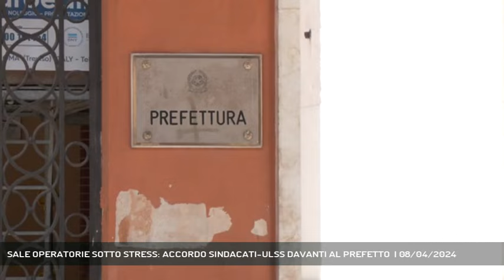SALE OPERATORIE SOTTO STRESS: ACCORDO SINDACATI-ULSS DAVANTI AL PREFETTO | 08/04/2024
A3 NEWS Treviso 08/04/2024 - TREVISO - Sindacati delle Professioni sanitarie in stato di agitazione questa mattina hanno incontrato davanti al Prefetto l'Ulss2: diversi accordi raggiunti su cui "vigilerà" la Prefettura con un nuovo incontro convocato il 18 Aprile.   || Il 18 aprile, tra 10 giorni si torna in Prefettura. Prefettura che farà da garante su quanto messo oggi nero su bianco tra sindacati e azienda sanitaria. sindacati che oggi hanno unito le sigle per sostenere i lavoratori.Incontro durato circa un'ora. Ferie residue, sforamenti di orario, mancanza di farmaci, ma sopratuttto il disagio di gestire i trasferimento dei pazienti post intervento con il doppio polo, ospedale e nuova cittadella.   Il 30 giugno lo spostamento definivo alla Cittadella, così come oggi annunciato. Nuovamente in Prefettura tra 10 giorni per fare il punto. - Intervistati MARTA CASARIN (SEGR. PROV. FP CGIL), MARIO DE BONI (SEGR. PROV. FP CISL ), GIANLUCA MARTIN (SEGR. PROV. FIALS TREVISO), ANNARITA SECCHI (SEGR. PROV. NURSING UP TREVISO) (Servizio di Anna De Roberto) - Segui Antenna Tre anche sul digitale terrestre! Visita il sito